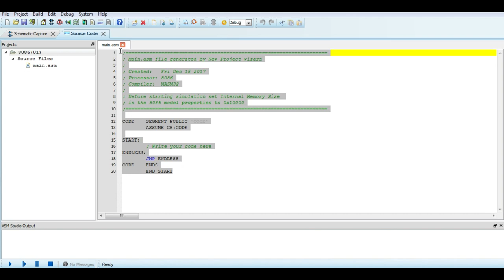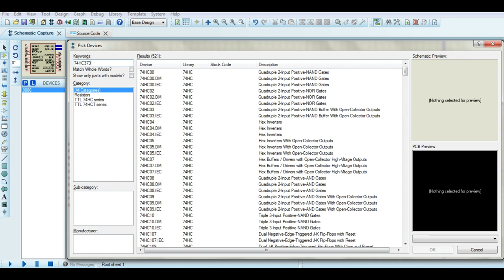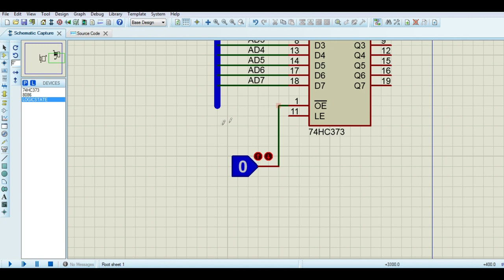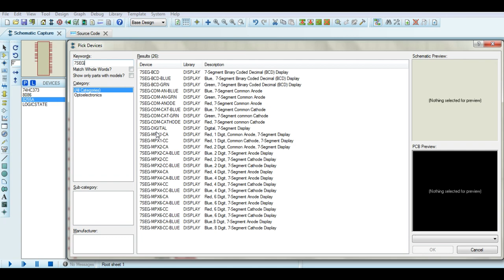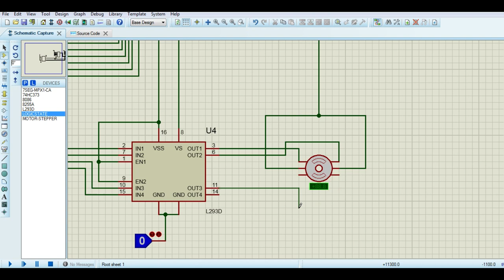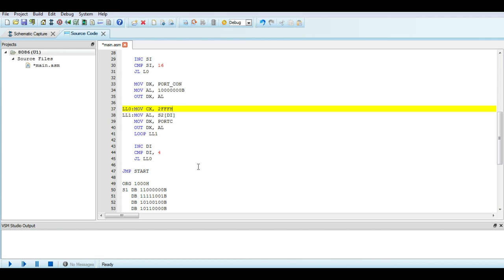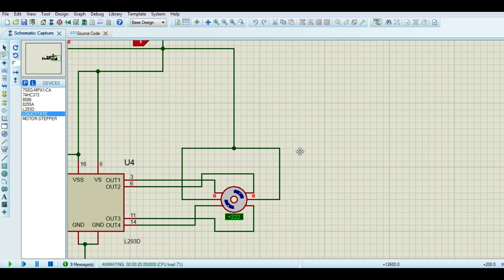8086 µProcessor | Proteus Simulation | 7 Segment & Stepper Motor